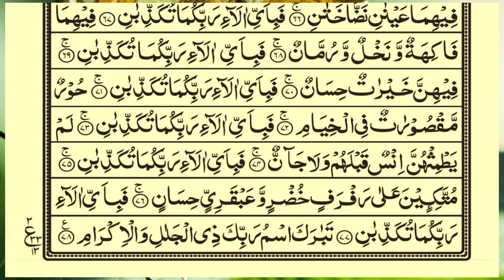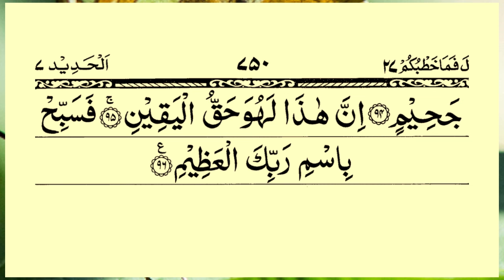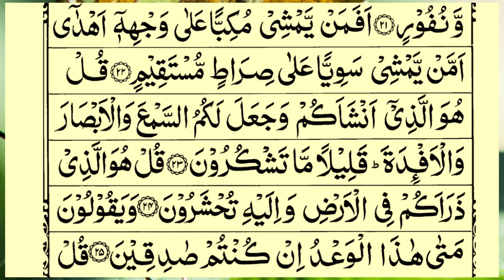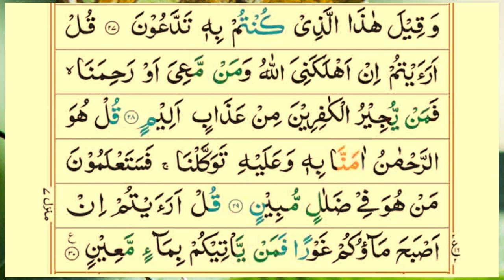Popular recitation of Surah Rahman, Surah Yasin, Surah al Waqiah, Surah Al Mulk | Al Sudais | Ep50